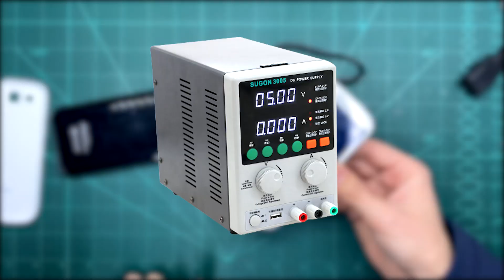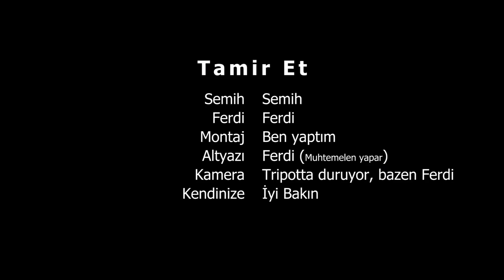TELEFON ARIZA TESPİT CİHAZI YAPIMI - Evde Güç Kaynağı Nasıl Yapılır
Evde güç kaynağı yapımı telefon arıza tespit cihazı nasıl yapılır, en ucuz bir telefon tamiri için gerekli arıza tespit aleti. Evde telefon arıza tespit cihazı yapımı.

Kullandığımız Ekipmanların Türkiye Linkleri

Kullandığımız Ekipmanlar Banggood Linkleri

Dikkat Çok Önemli Bilgilendirme Lütfen Okuyun !!!

Tamir Et Kanalı videolarında yer alan bilgilerin, tamirin veya ürün önerisinin sonucu olarak ortaya çıkan mal hasarı, maddi kayıp, manevi çöküş veya yaralanma için hiçbir sorumluluk kabul etmez. Tamir et, kontrolü dışındaki faktörlerden dolayı, videolarda yer alan hiçbir bilgi, belirli bir sonucun açık veya zımni herhangi bir garantisini oluşturmayacaktır. Araçların ekipmanların veya videoda yer alan bilgilerin uygunsuz kullanımından kaynaklanabilecek her türlü yaralanma, hasar veya kayıp Tamir et' in değil kullanıcının sorumluluğundadır. Videolarımız para kazanma tavsiyesi ve garantisi vermez, kesinlikle bir taahhüt içermez.